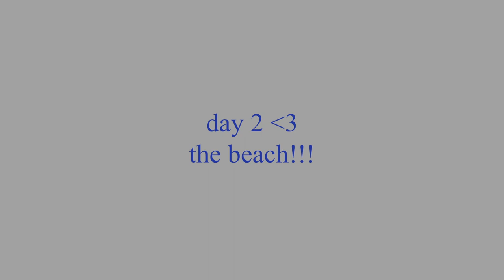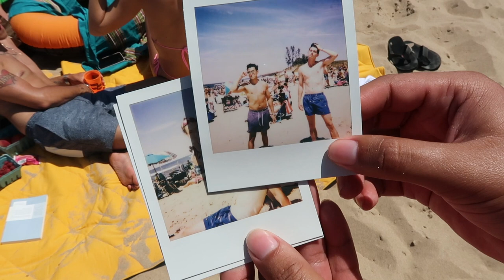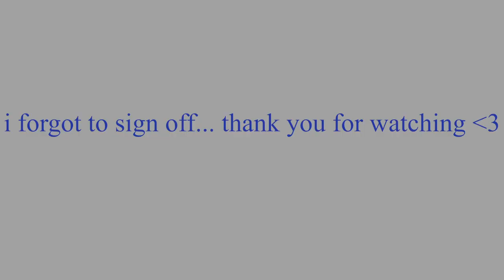from the vault: michigan vlog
another vlog from the vault :) a vlog from the summer that i didn't have time to upload. enjoy!!

♡ Milestones:
1,000 - May 27, 2021
2,000 - June 23, 2022

♡ FAQ:
Camera? Canon G7X MKII